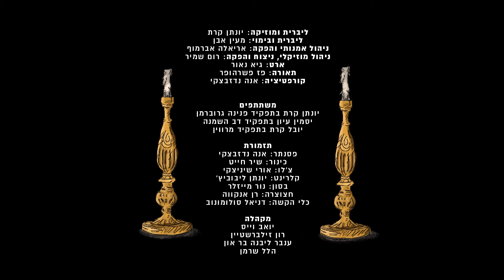HaPamotim Shel Helen - Leket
הפמוטים של הלן - חרפה במערכה אחת
❇ אופרטה קאמרית ❇ הופקה בתמיכת קרן יהושע רבינוביץ׳ לאמנויות

ליברית ומוזיקה: יונתן קרת
ליברית ובימוי: מעין אבן
ניהול אמנותי והפקה: אריאלה אברמוף
ניהול מוזיקלי, ניצוח והפקה: רום שמיר
ארט: גיא נאור
תאורה: פז פשרהופר
קורפטיציה: אנה נדזבצקי

3.3.2018 "התיבה", יפו